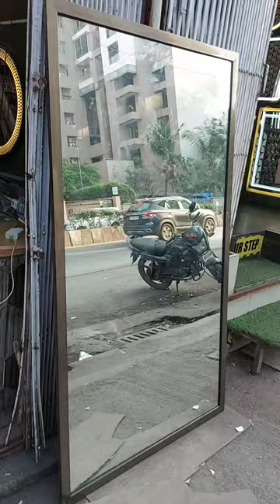mirorr frame aluminium me kaise lagaye || How to make a mirror frame aluminum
your quarise

mirorr frame aluminium me kaise lagaye
led mirror aluminium frame
how to make a mirror frame aluminium frame
how to make a mirror frame aluminium frame in tamil